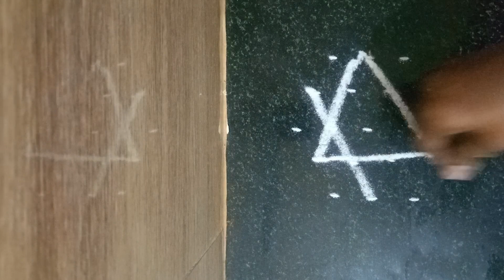easy star Kollam